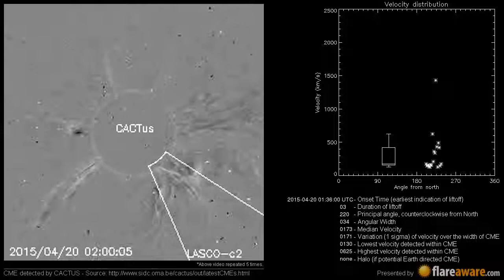A Non Earth directed CME at 2015-04-20 01:36:00 UTC